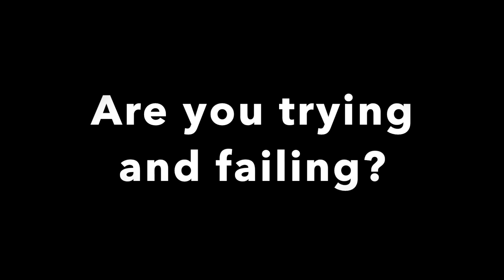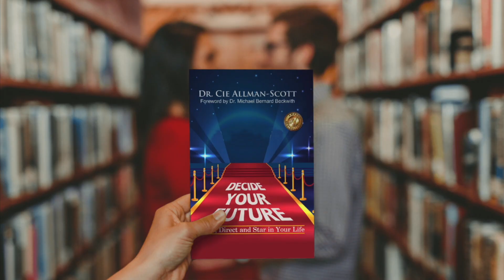Anti-Aging, Beauty, Fitness & Cellular Health IINTRO & WELCOME to our channel!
WELCOME health-conscious people! Are you here for health knowledge to help you have a better physique & increase your longevity? As a PhD Psychologist, I have been a body, mind & spirit expert for 25 years and have traveled to 150+ countries around the world in search of the best longevity/human health tips available today. I have also fixed many joints, including both knees with growth factors, stem cells, amniotic fluid & Wharton's jelly. I love to stay young with bio-identical hormones and would be happy to share my other anti aging secrets!

If you want to improve your health, lose fat and build muscle at the same time, and improve your health habits - this channel is for you!

Let’s Connect...